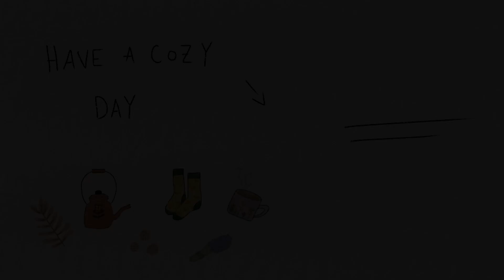Soaking In The Newborn Days: Mom Of 3 | Baby Days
Back to the vlogs! Soaking in these precious baby days and learning our new life rhythm with baby Z xx

↠ PRODUCTS FROM THE VLOG:
↠ Mentioned/Links: